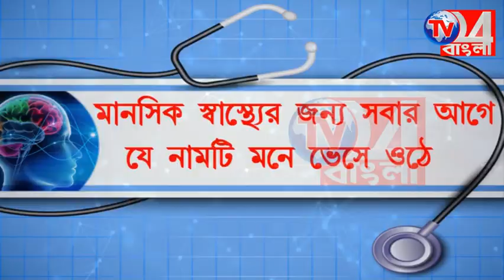সাইকেল চুরি করতে এসে ধরা পড়ল যুবক, গণধোলাই